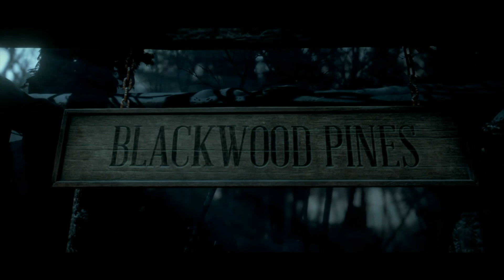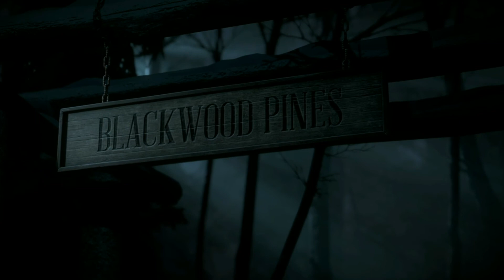One Year Ago!!! - Until Dawn #1 (Bradley's Fridays)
Until Dawn No Commentary Playthrough Part 1.